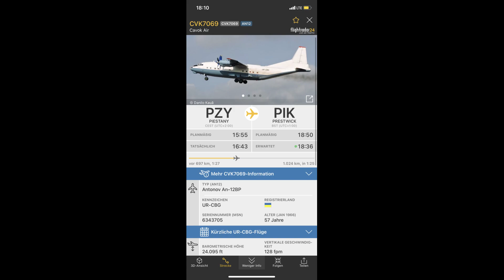*RARE* A Cavok Air - Antonov AN-12BP [ UR-CBG ] flying overhead over my house at 24.000 ft!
I hope you enjoy the video of this incredible Powerful sounding 57 years old! Antonov AN-12BP 4x engined Turboprop wich came over at 24.000 ft during the last week